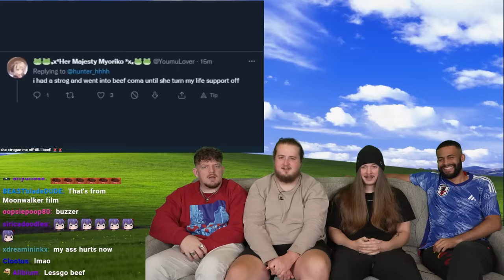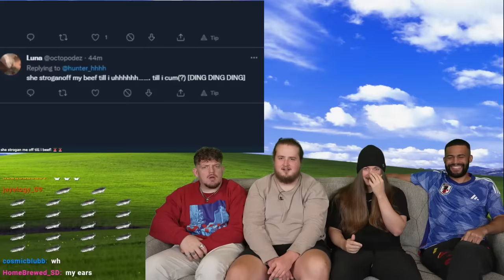If You Laugh, You Leave #13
NEW JIMMY MERCH! LEAVING SOON!

Welcome to If You Laugh, You Leave! @Purplecliffe  is here with a vengeance! Or will he crumble before we even get started!? Watch til the end to find out! Happy Wednesday! My main goal with this series is to brighten up the middle of your week. So if you smiled, laughed, or stayed strong through the whole thing I hope that you enjoyed the memes in this episode! It really helps me out and lets youtube know you want to see more videos like this one! Drop a comment with which video made you laugh for a chance to get a heart on it. Until the next one, have an awesome day!

WATCH THE COUCH CAST: @CouchCast